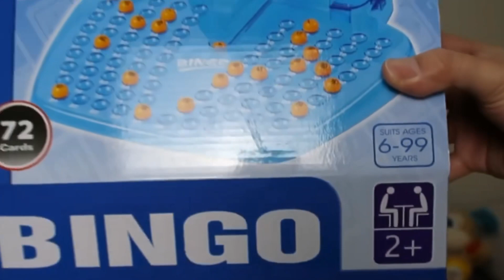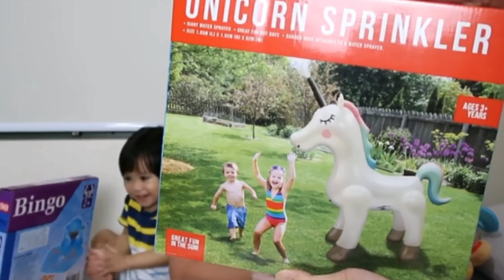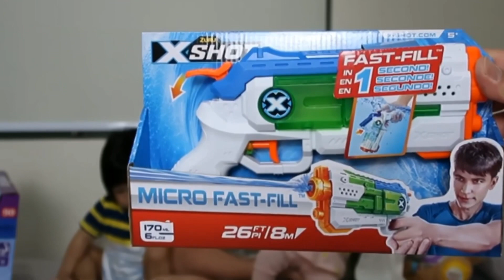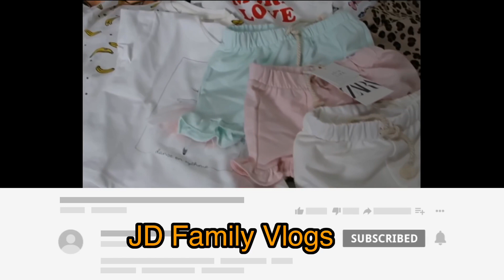WHAT WE BOUGHT FROM ZARA | SHOPPING REVEAL | ZARA AUSTRALIA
SPRING AND SUMMER WEAR.